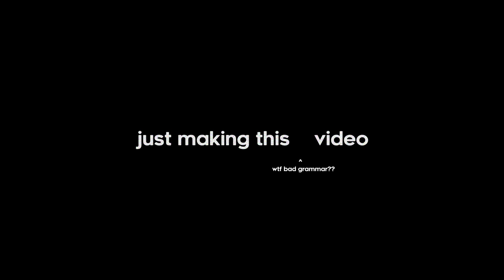old drain season 2 promo